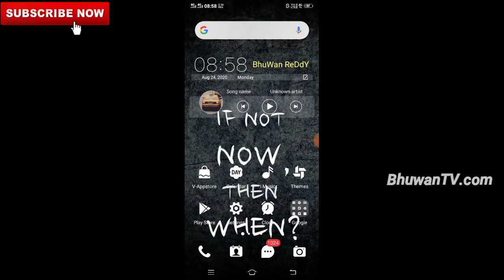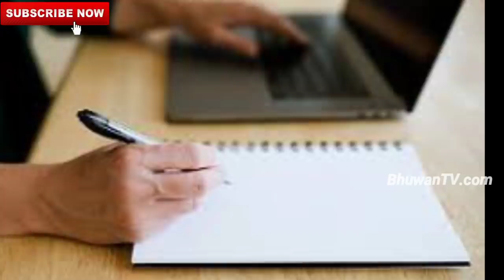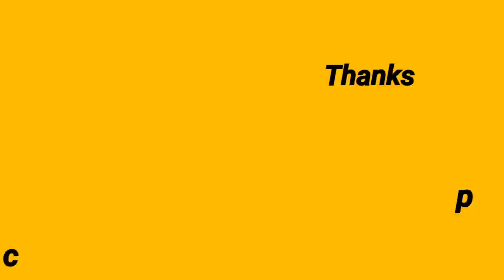UGC Vs Supreme Court Decision Call record with Alak Srivastava|Supreme Court Update Bhuwantv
SupremeCourtHearing Today Or not|Ug pg btech exams Should cancel|jee neet exams should postpone

topics overviewed:
ts ecet pgcet lawcet eamcet icet exams latest news today
supreme court news today bhuwantv
supreme court decision news bhuwantv
supreme court case on cbse exams
supreme court final decision today
UGC Vs Students case news today bhuwantv
UGC Vs Students Latest News
UGC cancel exams news
UGC withdraw Guidelines on exams issue
alak Srivastava today update on exams
bhuwantv latest news today